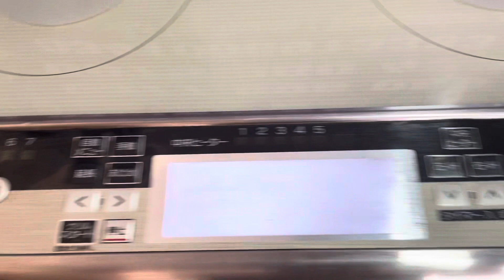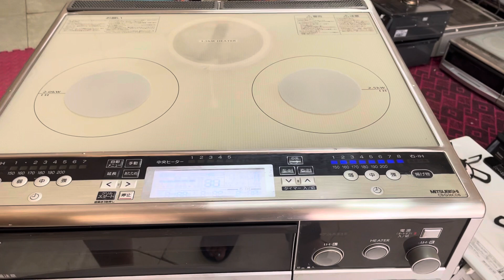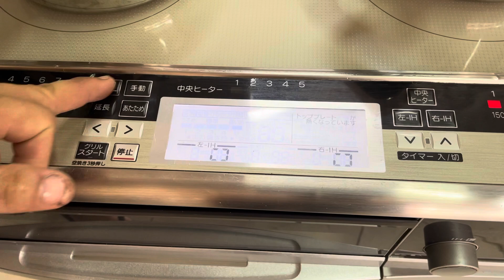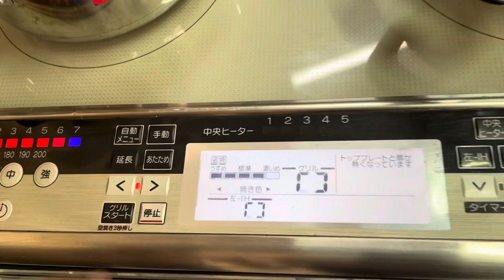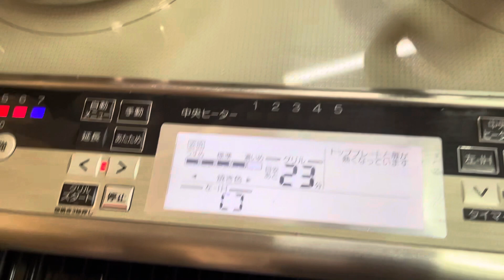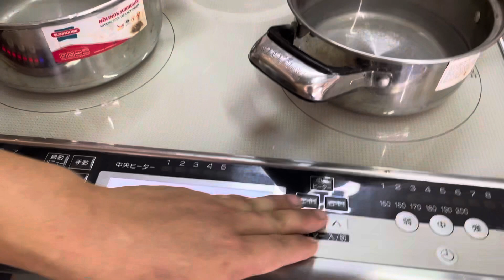duy nhất, bếp từ dương mitsubishi CS-G36CDS bản 3 bếp gồm 2 từ IH, 1 hồng ngoại, 1 ngăn nướng